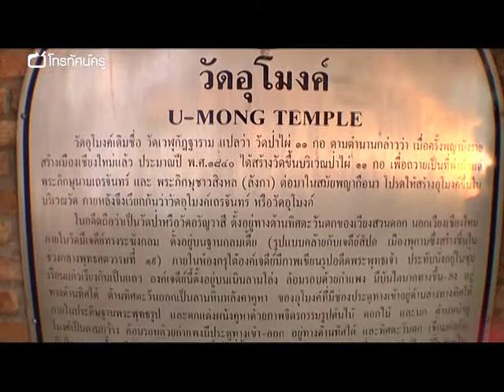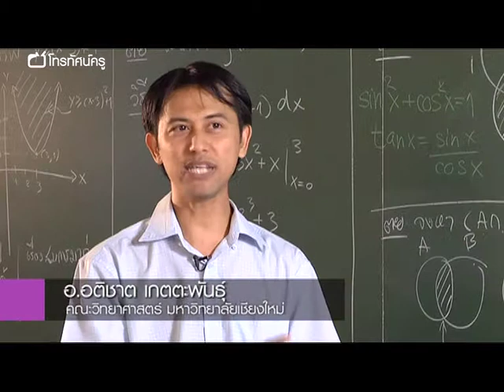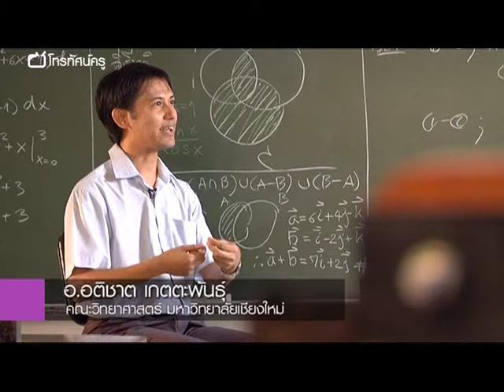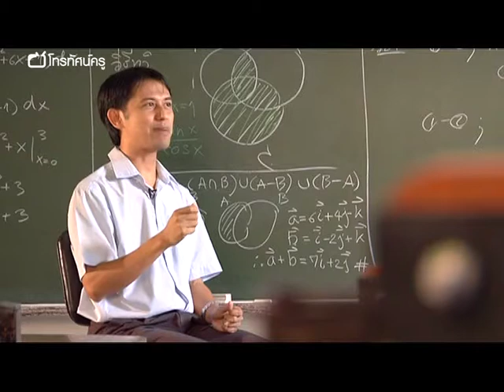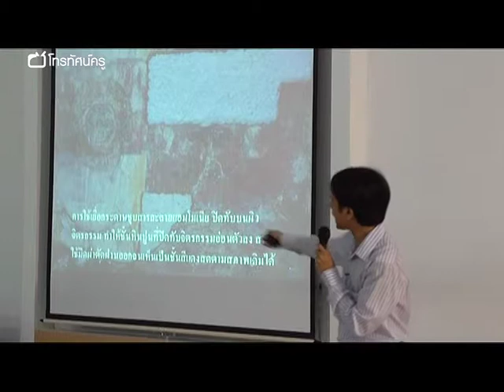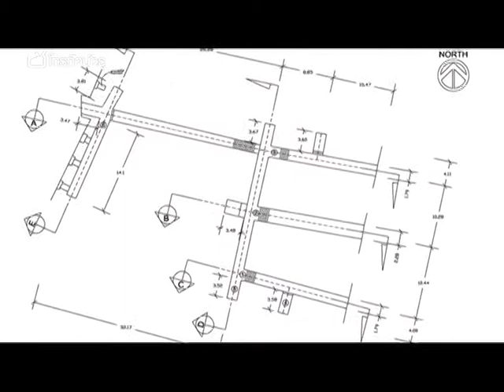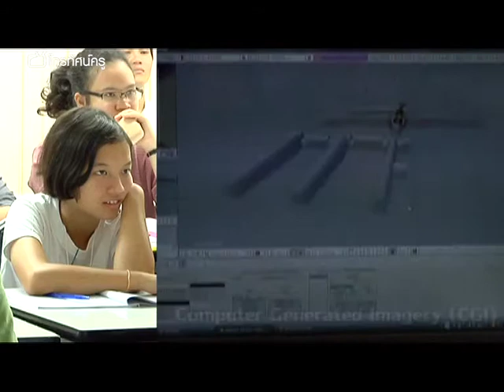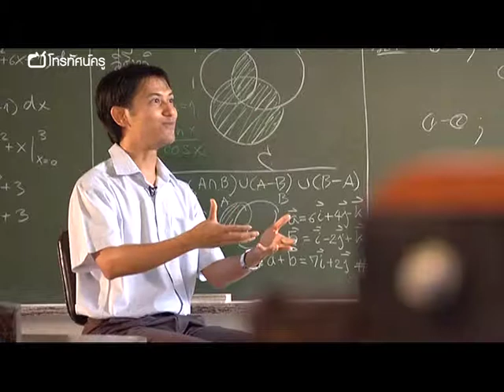คณิตฯ มัธยม ย้อนรอยโบราณสถานผ่านคณิตและวิทย์ ตอน 1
เพราะเชื่อว่าแหล่งเรียนรู้ที่เป็นโบราณสถานไม่ได้ให้ความรู้แค่ในเชิงประวัติศาสตร์เท่านั้น อ.อติชาติ เกตตะพันธุ์ แห่ง ม.เชียงใหม่ และ คณะทำงาน จึงได้ร่วมกันศึกษาและวิจัยเพื่อหาองค์ความรู้ทั้งในแง่คณิตศาสตร์ และ วิทยาศาสตร์ ที่ซ่อนอยู่ในวัดอุโมงค์ เชิงดอยสุเทพ จ.เชียงใหม่ และสร้างสรรค์กิจกรรมการเรียนรู้ในรูปแบบค่ายคณิตศาสตร์ ที่จะทำให้นักเรียนที่เข้าร่วมกิจกรรมได้เรียนรู้ว่า การนำคณิตศาสตร์มาใช้ในชีิวิตจริงนั้นมีมาตั้งแต่โบราณกาล การบูรณาการการเรียนรู้ครั้งนี้ไม่เพียงแต่จะทำให้นักเรียนได้ฝึกทักษะด้านวิทย์-คณิต แต่ยังช่วยกระตุ้นให้เด็กยุคใหม่เหล่านี้ เริ่มหลงใหลในวิชาประวัติศาสตร์อีกด้วย